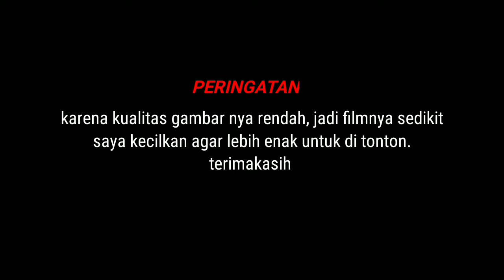Alur Film Jadul Dragon Ball The Magic Begint 1991 | iq7 | saqahayang | cinema z recap | mager film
film ini film yang sangat berkesan buat saya saat zaman bocil dulu. selamat bernostalgia buat kita semua ya dan mohon dukungan nya sekali lagi buat chenel ke dua saya ini

film indonesia,mariposa 2020,iq7,iq7 corporation,iq7 john wick,iq7 review film